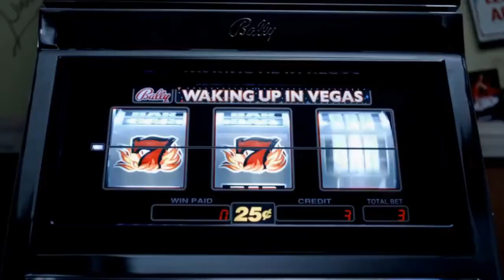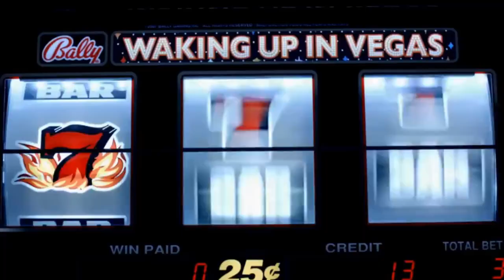THE THIRD SECRET OF FATIMA MARY MAGDALENE & ME - OUR SAINT DINNER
Only those who can See the invisible can accomplish the impossible.